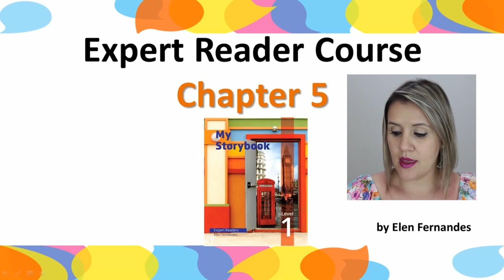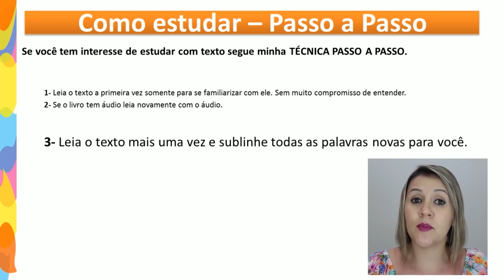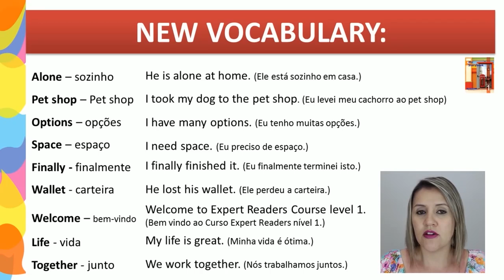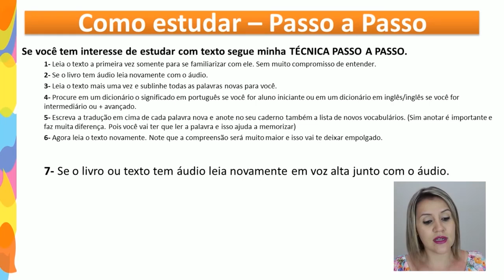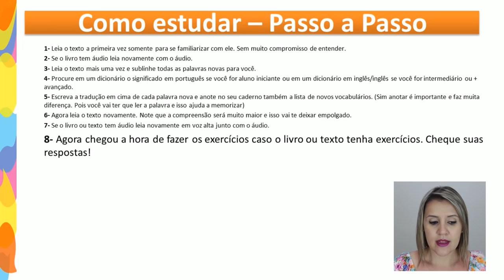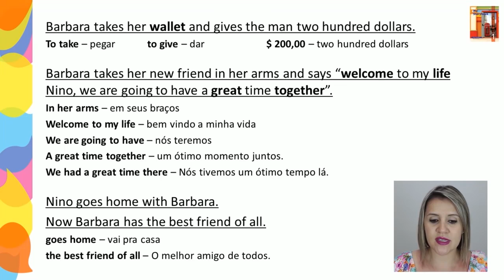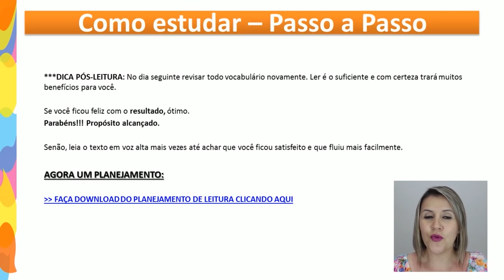A TÉCNICA QUE ME AJUDOU A ACELERAR MINHA APRENDIZAGEM NO INGLÊS - Elen Fernandes